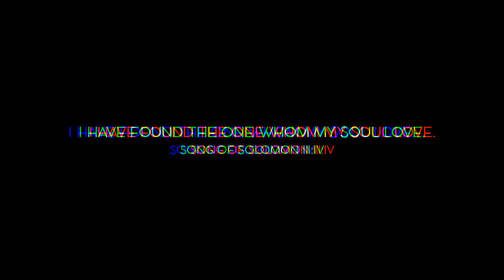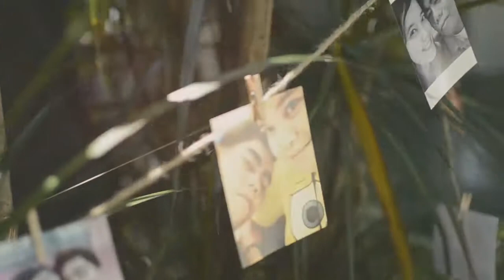Michael and Camille Wedding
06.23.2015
La Mesa Ecopark, Quezon City
Video Coverage by Noise and Grain Creatives

Music used is  "It All Starts Here" by Magic Man.